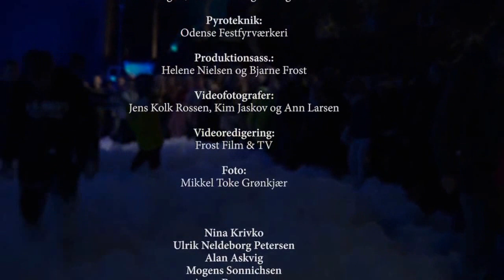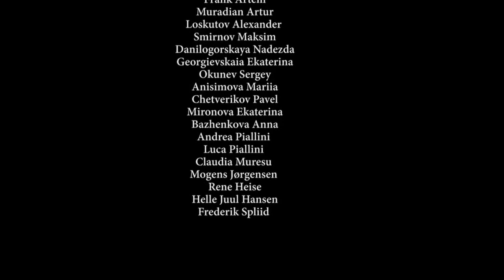H.C. Andersen Festivals - Den lille Havfrue, Myten under vand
Se eller gense uddrag af den fantastiske forestilling "Den lille Havfrue - Myten under vand" - produceret af Kulturmaskinen og støttet af H.C. Andersen Festivals 2014. En dramatisk og overraskende opsætning af det dybt tragiske eventyr om den ulykkelige kærlighedshistorie mellem havfruen og den uopnåelige prins.